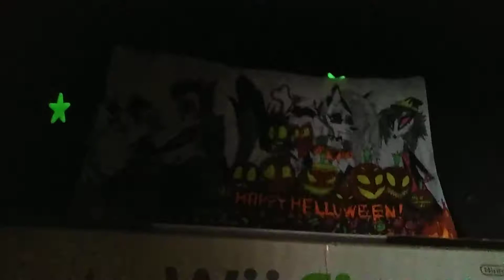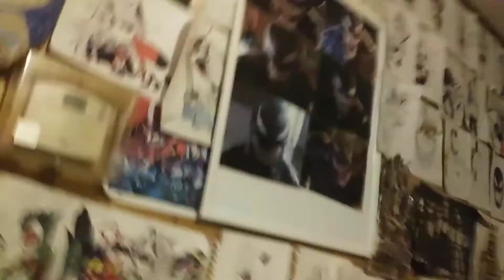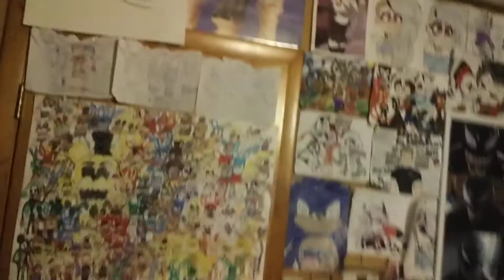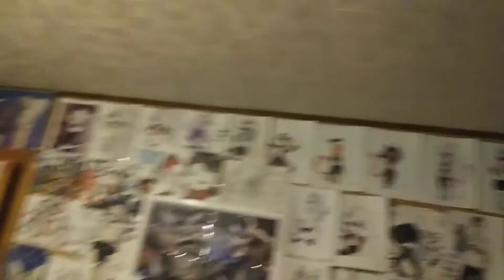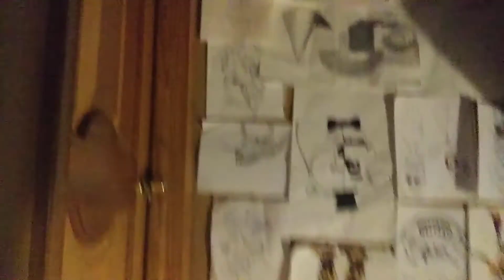Welcome to the Art Gallery